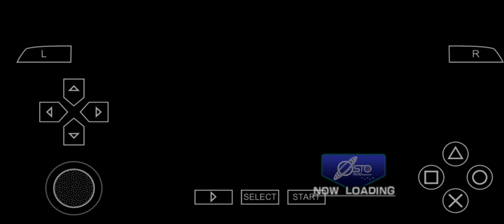The Destroyer of the world vs The King of Sword